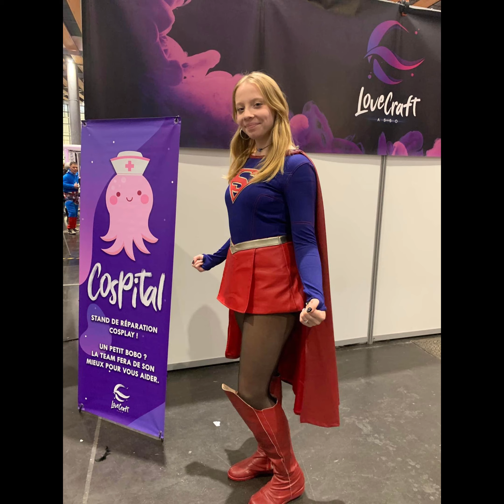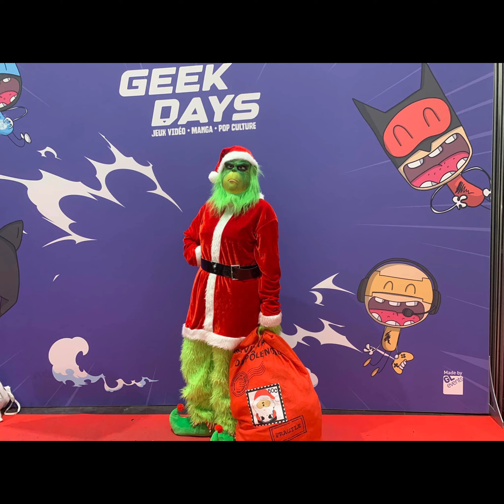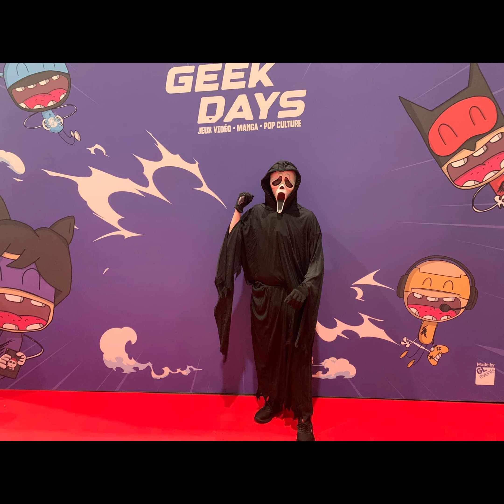📷📷📷 Geek Days 2023 Pictures by Tony C. - Lille Grand Palais ...